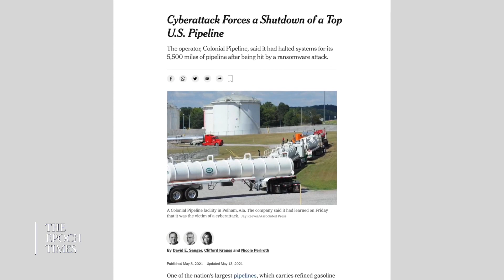Nicolas Chaillan: What is the Cyber Threat From China? | CLIP | American Thought Leaders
🔴TRY IT NOW just by signing up with your email at Epoch TV

Nicolas Chaillan, former Chief Software Engineer for the US Air Force, describes the ways China can harm the US or other nations through malicious code or other cyber activities. He describes the US Dept. of Defense's critical infrastructure as at the "kindergarten level" compared to China or even US companies such as Google, adding that they are at "tremendous cyber risk."

LATEST EXCLUSIVE EPISODES:

Kalev Leetaru: Update Section 230 to Legally Compel Big Tech Transparency

Mike Gonzalez: The Marxist Underpinnings of the BLM Organizations

Curt Jaimungal: The Extreme Left’s Common Thread, from Communist China to America

EXCLUSIVE: Ex-Special Ops Michael Brewer on Heroic Rescue Efforts Airlifting Americans, Afghans Ou